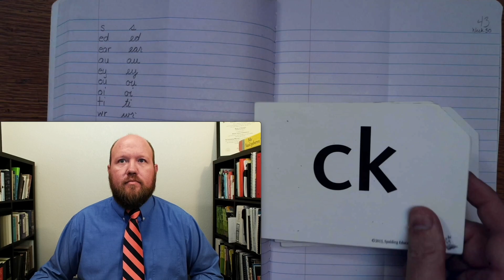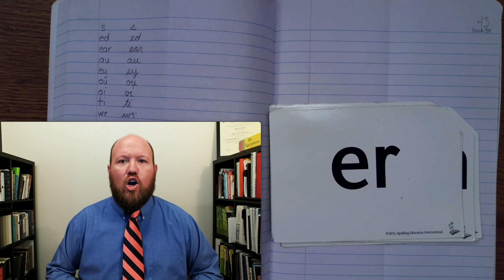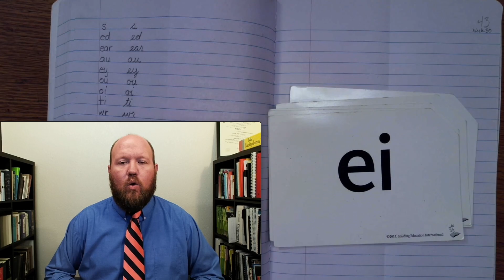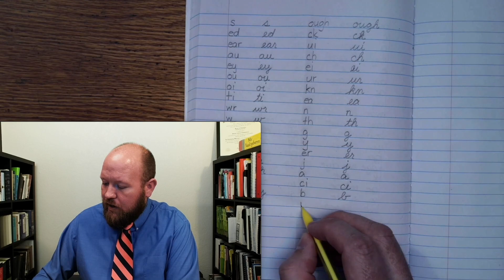1st-Grade Spelling - Week 30 Day 2 - Phonograms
1st-Grade Spelling - Week 30 Day 2 - Phonograms

85% of people around the world are connected online and receive an email, while 62% of them communicate through social media. The spectrum of risk can be negligible, like sending someone to the wrong address, to lethal, if sending someone instructions on prescriptions.

Employment opportunities

Perceived trustworthiness